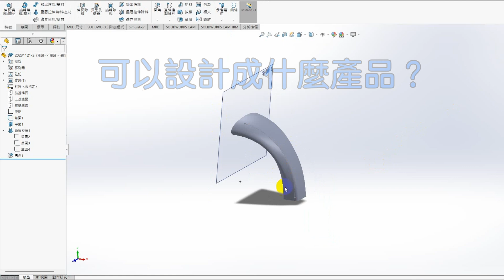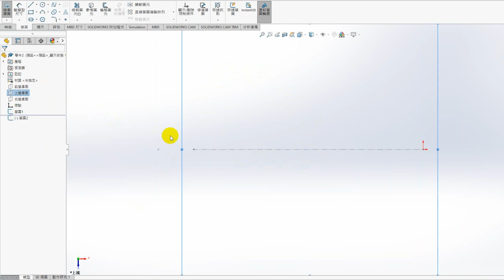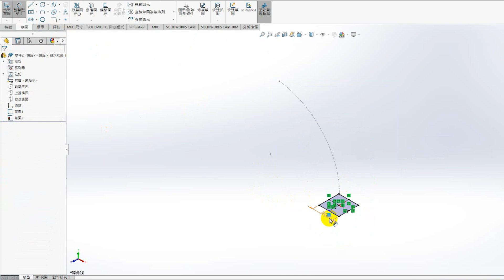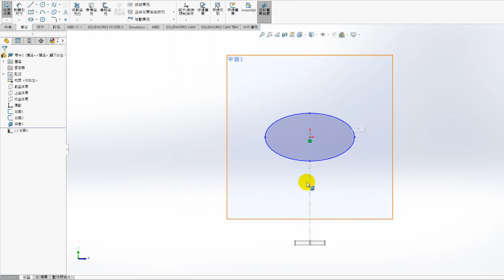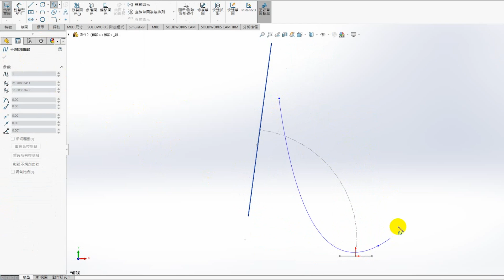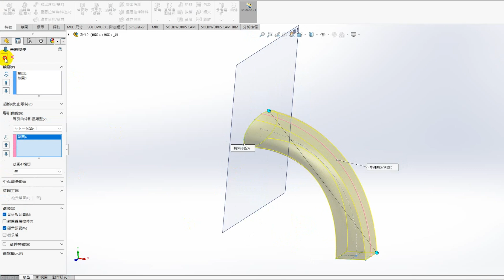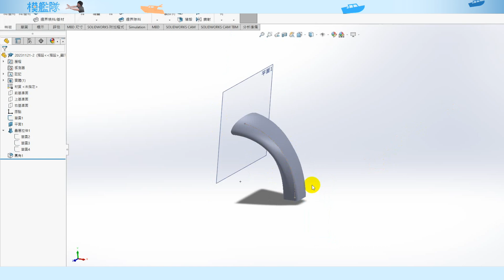【solidworks】基礎教學：疊層拉伸+導引曲線｜可以應用在哪裡?｜設計師必會指令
再講一次基礎中的基礎"疊層拉伸+導引曲線"
但是！各位弄懂基礎之後一定要看進階的版本→因為草圖帶來的是虛幻便利
這是設計師必會指令 值得反覆琢磨 ^A^/

還沒有加入模艦隊的朋友在哪裡?
快加入~ 陪阿儒一起成為更好的自己
還請大家多多給予支持~ 留言給阿儒寶貴的建議 ^A^/